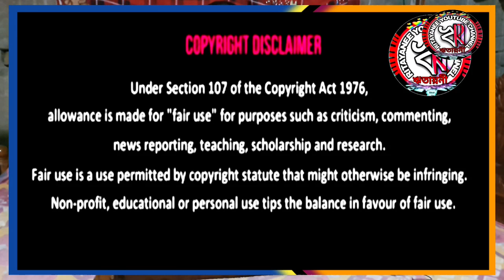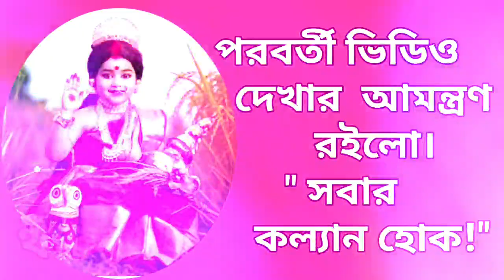বড়মায়ের গান। সুস্মিতা কামিলা।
বড়মায়ের জন্মমাস। শ্রাবন পরিক্রমা চলছে। শেষপ্রান্তে উপস্থিত। বড়মায়ের চরণে শ্রদ্ধাঞ্জলি নিবেদন করছে সুস্মিতা কামিলা। সুর কন্ঠ বড় কথা নয়। ভক্তি অনুরাগ ই হলো আসল।

🦋🌼🌼🌼🌼🌼JOY GURU 🌼🌼🌼🌼🌼🦋